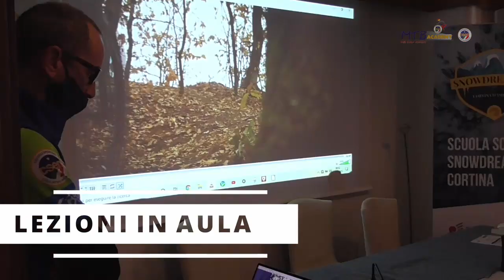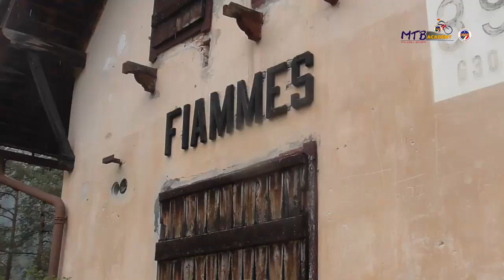MTB Academy - Cortina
Corso di formazione per guide cicloturistica. Mtb e-bike.